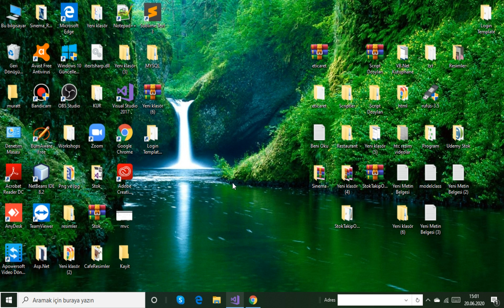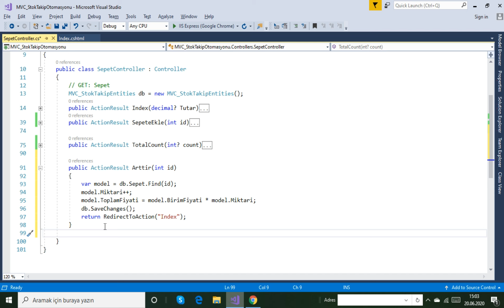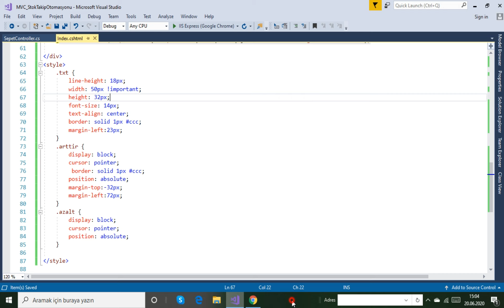C# ASP.NET MVC Stok Takip Otomasyonu-32(Miktar Arttırma ve Azaltma İşlemleri)